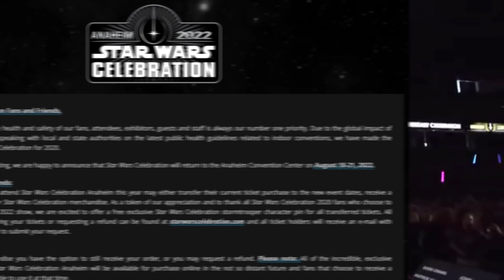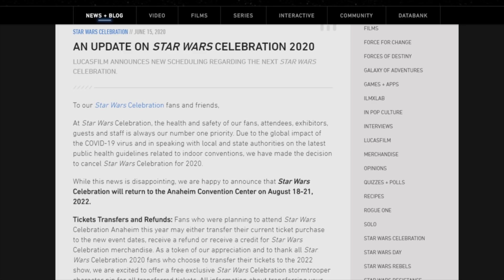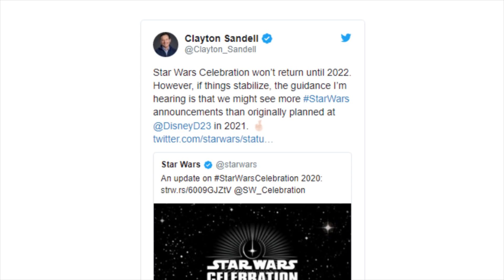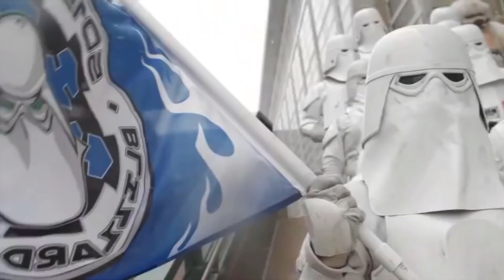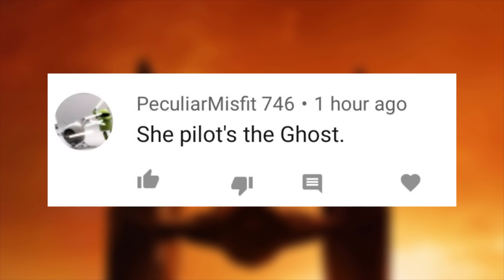Star Wars Celebration Delayed To 2022! Is Star Wars In Trouble?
Star Wars Celebration 2020 has been canceled! The show will NOT return UNTIL 2022! Here, we'll discuss why this is happening and if this possibly means that Lucasfilm and Star Wars are in trouble! Full breakdown here!!